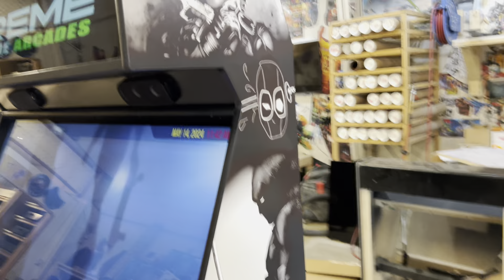"MACHINE OF THE WEEK" Deadpool MegaCade XL: Extreme Home Arcades May 14th, 2024!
This beast of a build features a 43" HD Active Marquee (instantly changes to your selections), 55" LG 4K TV, Lighted Buttons, Lighted Trackball!

Ask about our SPRING SALE on ALL pre-built arcades that features $600 dollars off the base price AND a FREE 34TB drive upgrade with 72,000+ Games.